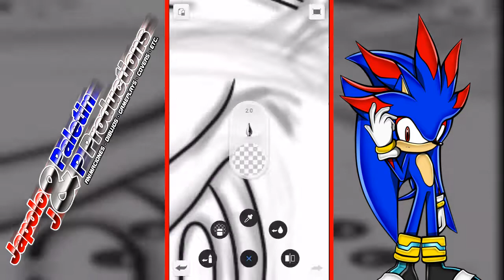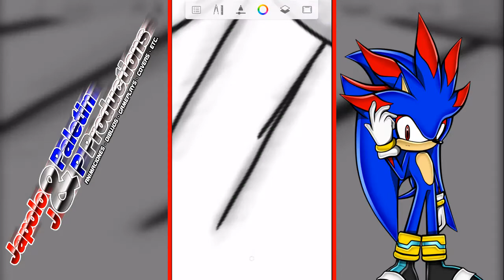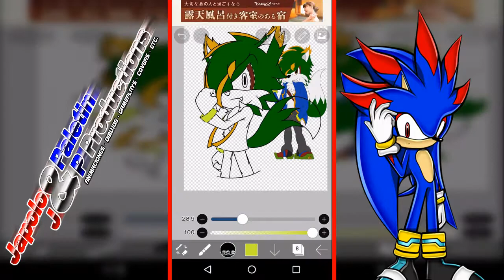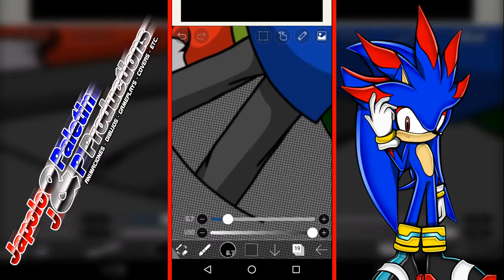Speed Paint: Grego By GregoTheFox [Suscriptor del Mes]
Bueno amigos aqui les dejo un Speed Paint hecho para el Suscriptor del Mes, ya que ahora todos los suscriptores del Mes se llevaran si o si un Dibujo. Espero que les guste y Grego Felicidades por ser el Suscriptor del Mes, Esperamos te guste y nos vemos en la proxima!!